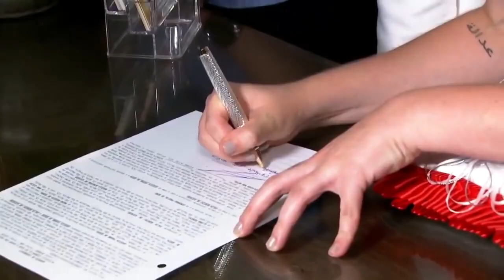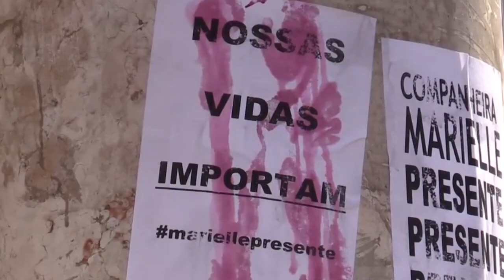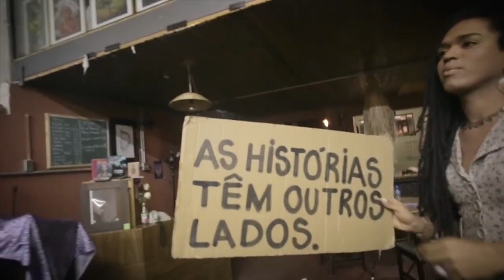O QUE APRENDEMOS EM 2018 - Lorelay Fox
Vamos olhar pra esse ano tão conturbado da nossa história e ver quais lições podemos tirar para o futuro! Esse ano além das nossas desavenças políticas, acordamos de certa forma, desde Marielle ao Cachorro do Carrefour, o aumento de casamentos LGBTs por medo e amor, o que aprendemos com as eleições de Bolsonaro e Alexandre Frota, os filmes que nos inspiraram como Com Amor Simon e Pantera Negra, alé do Bohemian Rhapsody, tivemos o Super Drags, Pabllo Vittar indo longe demais, assim como Glória Groove e Aretuza, Kefera destruindo machistas como Silvio Santos, além do caso assustador do João de Deus e muito, muito mais...

Lorelay Fox é DragQueen há mais de 12 anos e está no YouTube para espalhar mensagens de aceitação e empatia, além de conselhos de maquiagem artística e falar sobre coisas da vida!